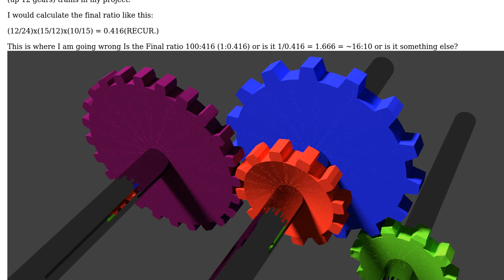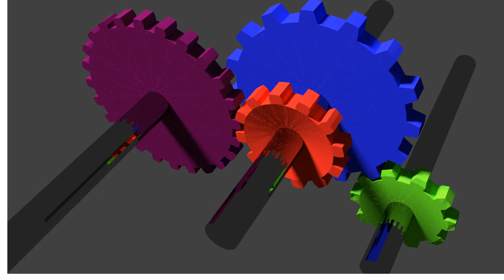How can I calculate final gear ratio when the drive train contains multiple gears with some...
Engineering: How can I calculate final gear ratio when the drive train contains multiple gears with some reductions on the same shaft?

With thanks & praise to God, and with thanks to the many people who have made this project possible! You are responsible for your own actions.